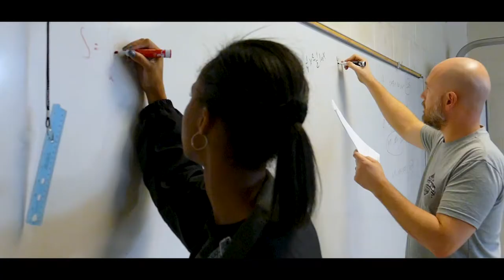DeKalb School of the Arts | Trailer 2018